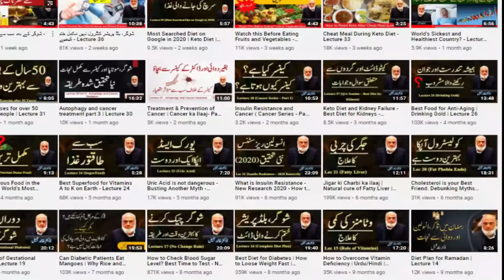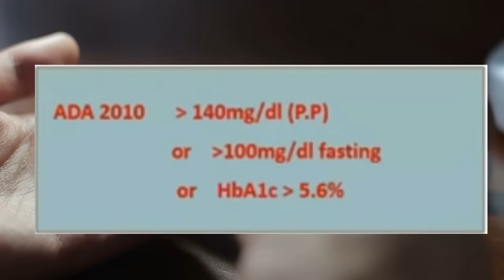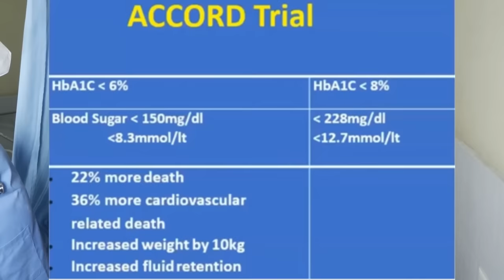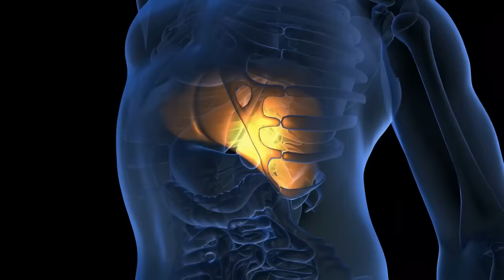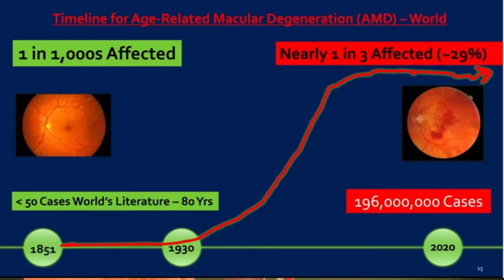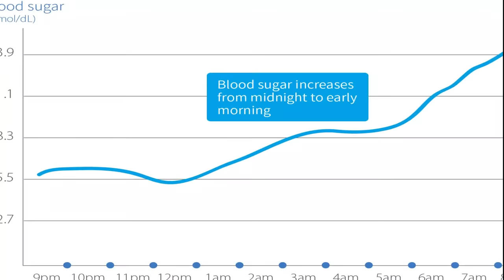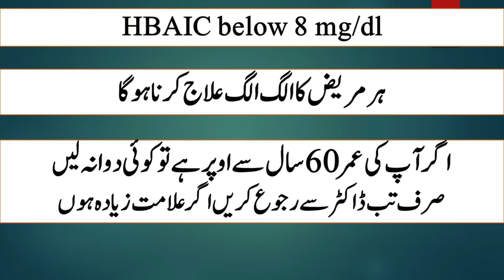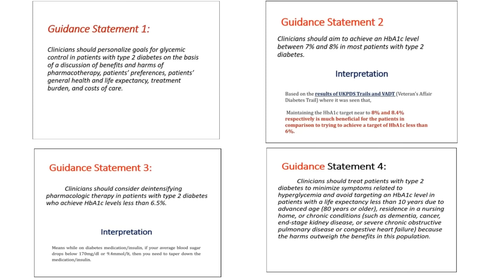New Blood Sugar Level Guidelines - شوگر لیول کے مطلق تہلکا خیز انتکشاف | Lecture 38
Are you really diabetic? How to check Blood sugar level?
What is the normal blood sugar level? NEW ACP guidelines 2018.

sugar ka ilaaj, sugar k mukamal ilaaj k liye video dekhain. Sugar level k mutaliq new research. Apko sugar nahi hai,  diabetes treatment, diet for sugar patients, diabetes cure, sugar ka ilaaj in urdu, normal blood sugar level,sugar ka desi ilaaj

Dr Khalid Jamil was an Assistant Professor Urology at Sheikh Zayed Hospital and Kidney Transplant Center, Lahore. In 2003, he was diagnosed with Type 2 Diabetes and High Blood Pressure and was prescribed oral medications, exercise & diet control. The deteriorating health led Dr. Khalid on a quest to find answers. He started intensively studying Type 2 Diabetes, its’ prevention and cure. He consulted doctors but none were able to give answers to his questions. Then finally, he stumbled upon a YouTube video of Dr. Jason Fung, that video proved to be a life changing moment in Dr. Khalid’s life. Dr. Jason Fung is a Canadian nephrologist who claimed 100% cure and reversal of Diabetes via intermittent fasting and some lifestyle changes.